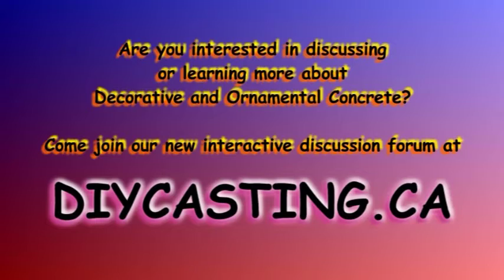Styrofoam Mold Experiment Part 6 The Big Test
In this series of videos I'm exploring the possibility of recycling used styrofoam for use as a material for mold building. I will demonstrate the entire procedure for preparing a completed "model" for the mold making process (In this case, a brick.) and then attempt to make the experimental mold.

The BIG Test!!! This particular video shows the attempt at our experimental mold. Hopefully we'll have a quick and easy release. I have high hopes for this project.

Videos 1 - 5 demonstrate the model preparation process. It should be noted that although I'm demonstrating with a brick, these same principles can be applied to all mold making projects.  Videos 7 and 8 review the results of our experiment today.